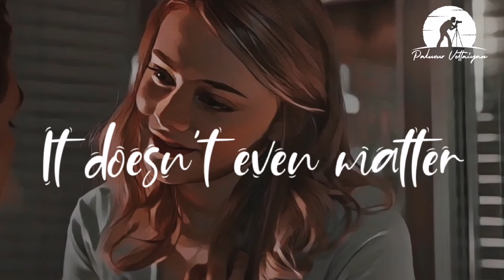I tried so hard and got so far | Song | English Vision